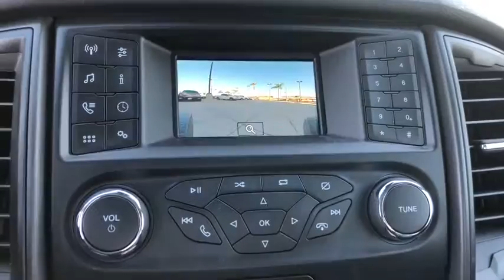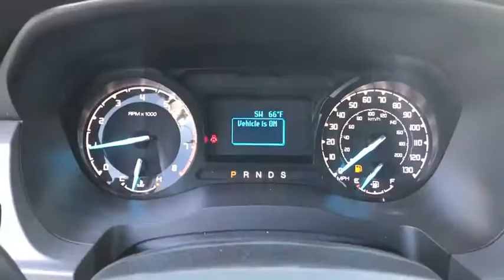2019 Ford Ranger La Puente, Pomona, Diamond Bar, Baldwin Park, El Monte CA 190348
Oxford White New 2019 Ford Ranger available in West Covina, California at Performance Ford of West Covina. Servicing the La Puente, Pomona, Diamond Bar, Baldwin Park, El Monte area.

Ford of West Covina
2000 E Garvey Ave S

2019 Ford Ranger XLFactory MSRP: $27,385Dealer Discount of $2,531 off MSRPAll advertised prices exclude government fees and taxes, any finance charges, any dealer document processing charge, any electronic filing charge, and any emission testing charge. We do our best to remove the listings once sold, but it may take up to 48 hours. Residency restrictions apply. See dealer for details. Thanks for looking at Performance Ford! We take pride in our online Showroom If you would like additional photo's, a copy of your Free Car Fax History Report or any other information just reach out and give us a call at , send us an email or come visit us at 2000 E Garvey Ave S, West Covina, CA 91791! Se Habla Espanol!